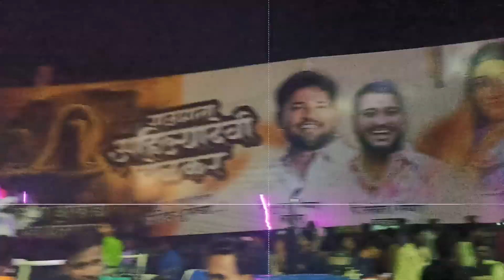PRK SOUND SOLAPUR 🔥